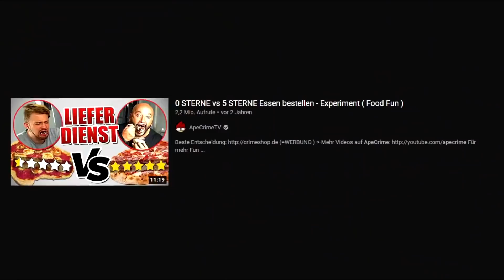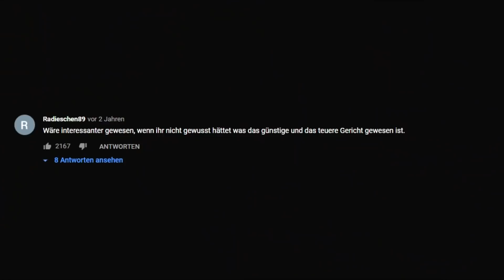0 Sterne Essen bestellen(Apecrime)🚴🏼 - Evanijo glubscht👀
0 Sterne Essen bestellen(Apecrime)🚴🏼 - Evanijo glubscht👀